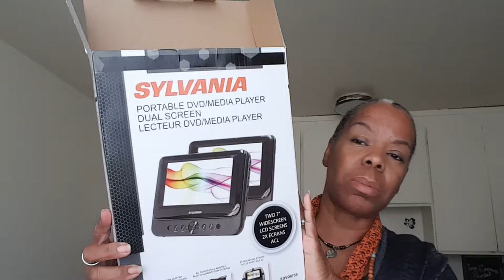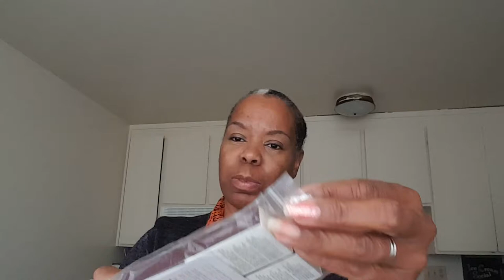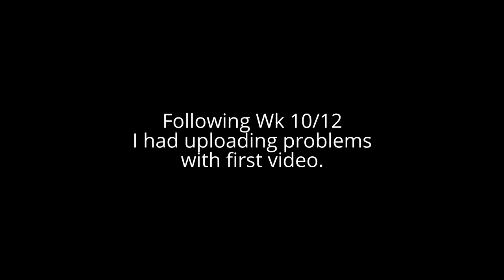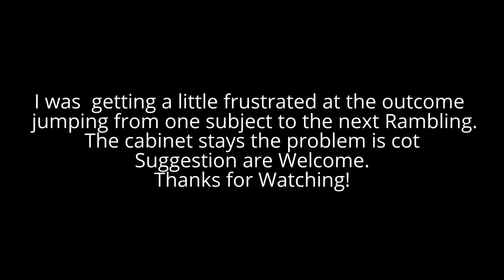VAN 4.0 cabinet installed and dilimia "It's No Space"